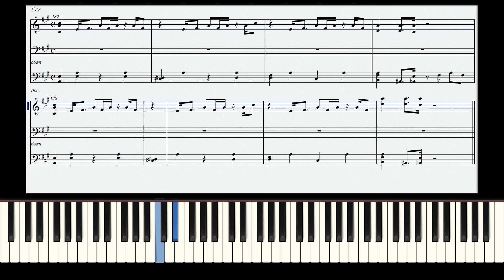【ピアノ】星野源 - 恋 / 練習用 【譜面】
ドラマ「逃げるは恥だが役に立つ」の主題歌『恋』です。